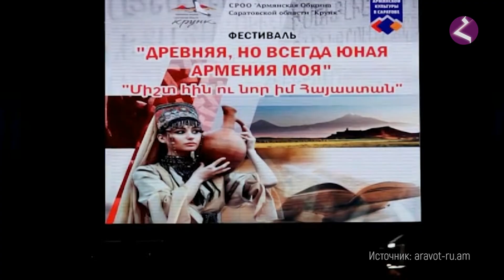НОВОСТИ АРМЕНИИ - итоги недели (Hayk news на русском) 17.12.17.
Новости Армении итоги недели выпуск 17 декабря 2017
Еженедельный выпуск новостей армянского мира на русском языке - вот что такое Новости Армении Hayk news. Мы хотим информировать о большом потенциале современной Армении. Армянская наука, искусство, армянская музыка и спорт - известны во всех уголках земного шара. Туризм в Армении привлекает сотни тысяч людей из всех стран мира и мы стараемся говорить на разных языках о красоте страны Айка. Мир знает нашу древнюю страну и нацию, рукоплещет современной и познает будущую Армению.